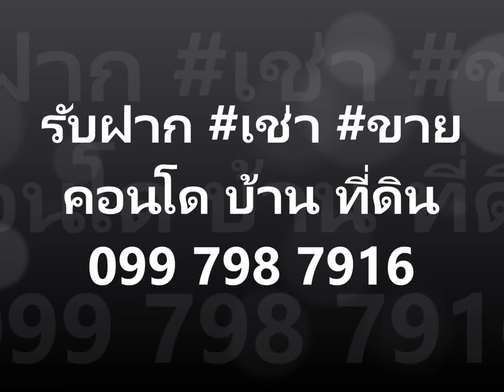เช่า คอน โด Unio Sukhumvit72, ชั้น3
เช่า, คอนโด ยูนิโอ สุขุมวิท 72, 3F, ใกล้ BTS แบริ่ง พร้อมเฟอร์นิเจอร์

คอนโด ยูนิโอ สุขุมวิท 72 ให้เช่า, อาคาร E, ชั้น3, ห้องสตูดิโอ ขนาด 22.64 ตรม. ประตูล็อกดิจิตอล, คอนโดสไตล์รีสอร์ท, ตกแต่งส่วยเท่ห์น่าอยู่ พร้อมอยู่

เฟอร์นิเจอร์: เตียงขนาด 5ฟุต พร้อมฟูกอย่างดี, ตู้เสื้อผ้าแบบบานเลื่อน, โซฟาพร้อมโต๊ะกลาง, ตู้วางทีวี, ราวตากผ้า
สิ่งอำนวยความสะดวก: ดิจิตัลทีวี 40นิ้ว, เครื่องซักผ้าฝาบน ขนาด 10 กก., ตู้เย็นขนาด 7.4 คิว, เตาไมโครเวฟ, เครื่องทำน้ำอุ่น พร้อมฝักบัว Rain shower, มุ้งลวดบานเลื่อน

คลิกเพื่อดูข้อมูลเพิ่ม